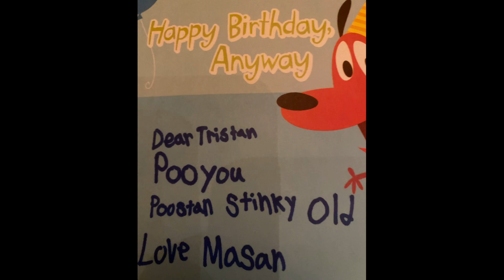Tristan’s 18th Birthday - Vlog 1482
Tristan celebrated his 18th Birthday at The Keg on Wednesday November 30th, 2022